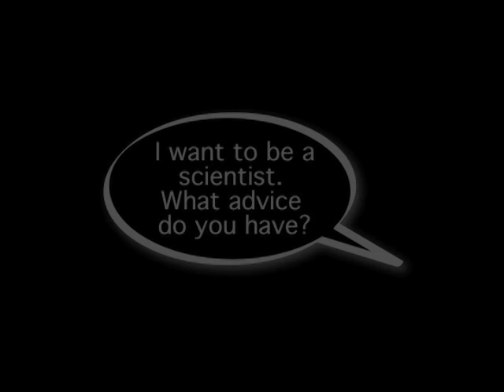TWS: John Rinn's Advice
Research biophysicist John Rinn offers advice to students interested in becoming a scientist.